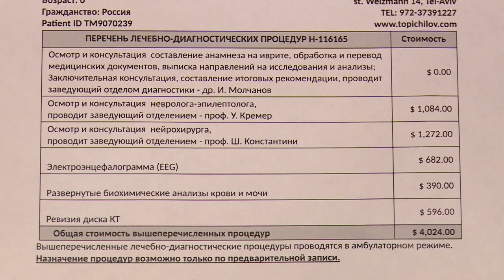Нужна помощь Максиму Воропаеву!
Требуется помощь!
Максим ВОРОПАЕВ 4 мес., п.Свердловский
Диагноз: туберозный склероз, эпилепсия, опухоли головного мозга, нарушение ритма сердца, порок развития почек.
Сбор на обследование и лечение в израильской клинике Top Ichilov.
Сумма сбора 300 000 рублей.
Группа помощи ВКонтакте:
Карта Сбербанка:
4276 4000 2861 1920 (мама Анжела Воропаева)
привязана к номеру телефона: 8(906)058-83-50.